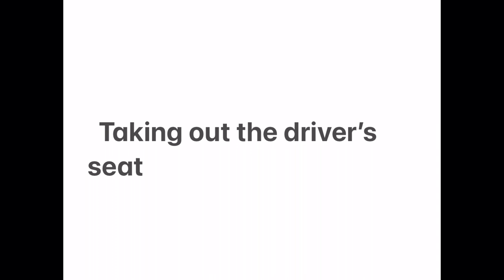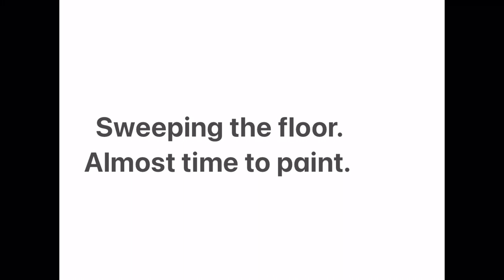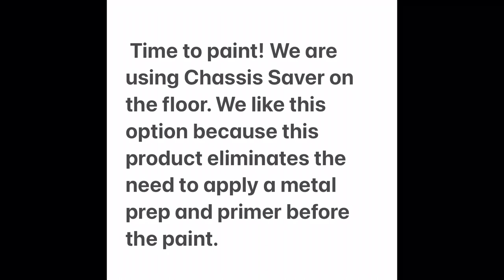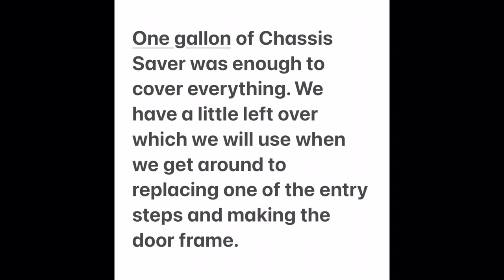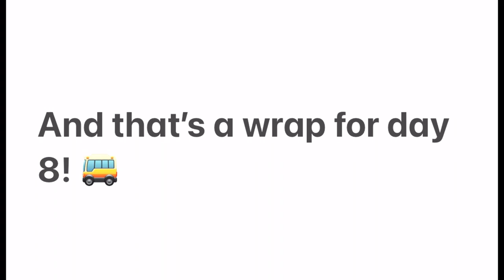Skoolie Conversion Day 8! Painting the Floor / Driver Seat & Sticker Removal.